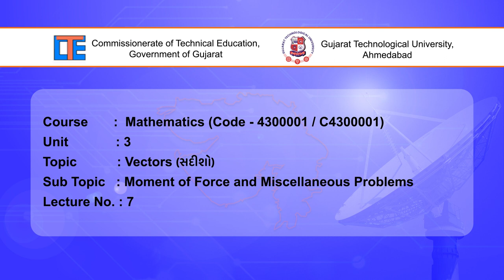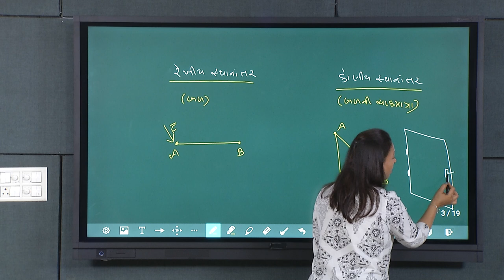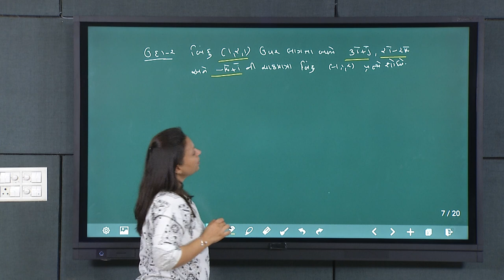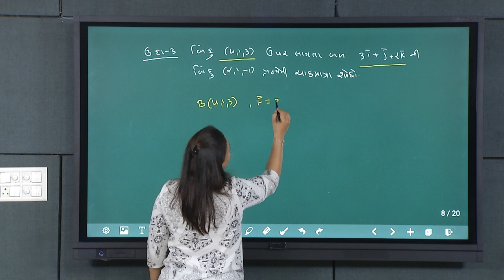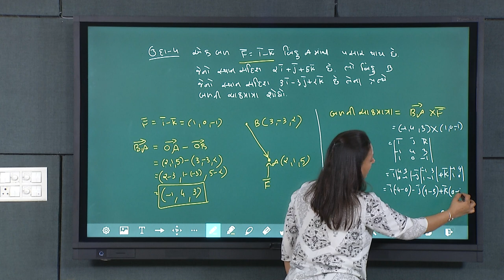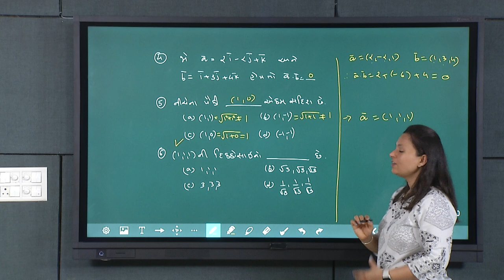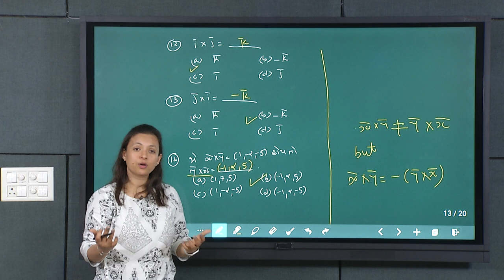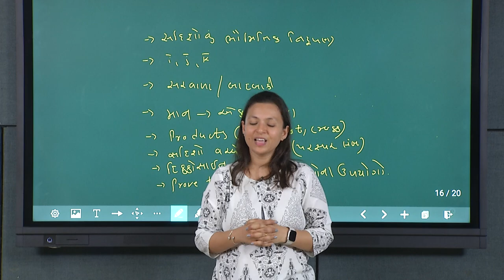36534 LECTURE 7